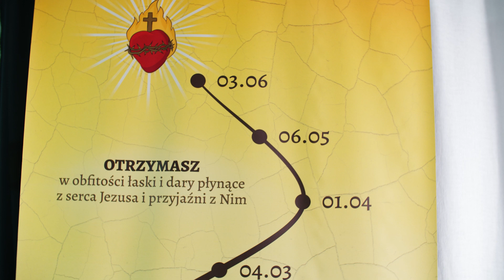Pierwsze piątki miesiąca. Boże obietnice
Serdecznie zapraszamy dzieci i młodzież do uczestnictwa w spotkaniach  „B9 - Bożej Dziewiątki”.

„Boża Dziewiątka” to nowa inicjatywa duszpasterska w michalickiej parafii pw. Matki Bożej Królowej Aniołów w Warszawie. adresowana do dzieci i młodzieży szkolnej. Pragniemy pogłębić rozumienie praktyki dziewięciu pierwszych piątków miesiąca i w świetle tych tajemnic formować nasze umysły i serca na wzór Serca Pana Jezusa.

Spotkania odbywają się w pierwsze piątki miesiąca o godzinie 16:30 w Kaplicy Aniołów.